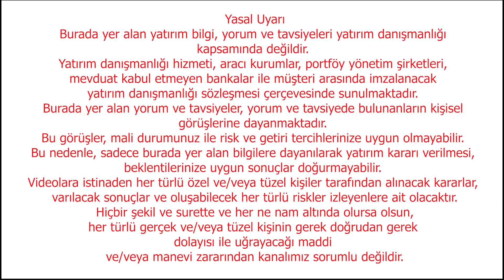Yanlışta Israr Edilirse Sonu Devalüasyon Olur Ekonomi Yorum Dolar Yorum